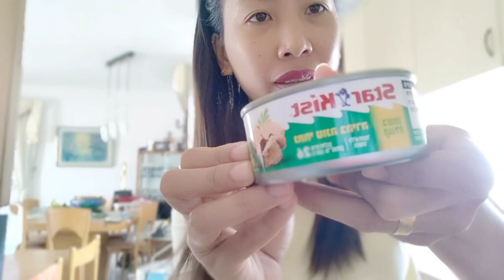Pasta Carbonara | ISRAELI FOOD